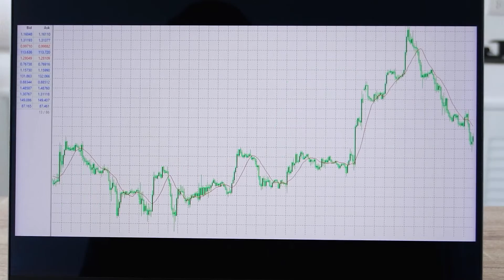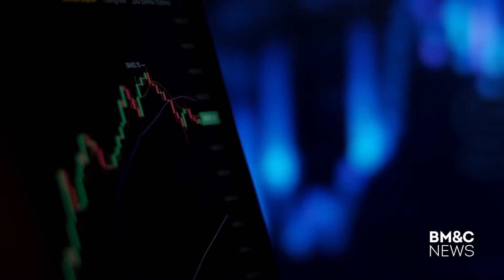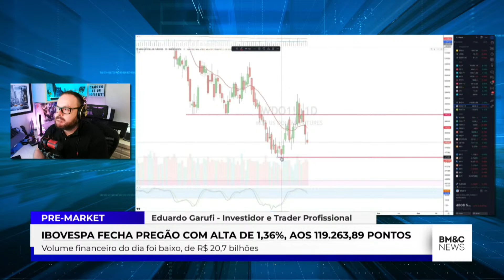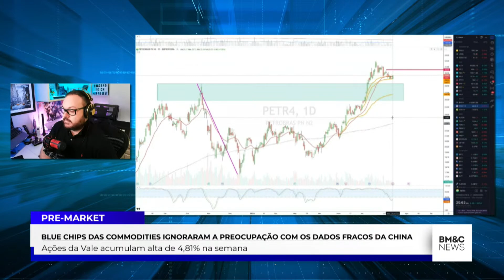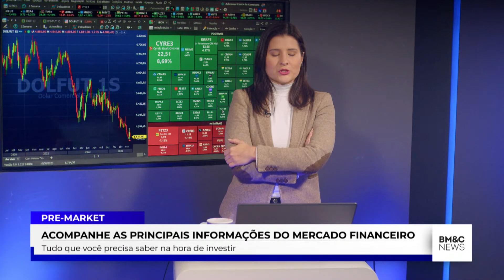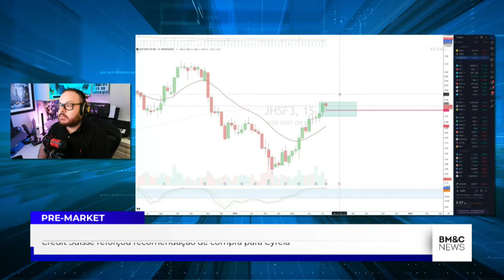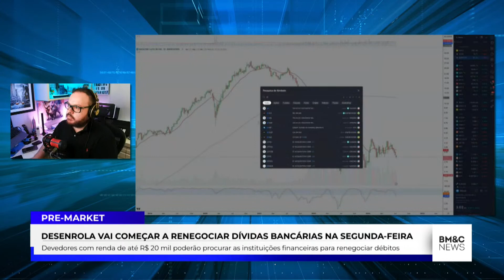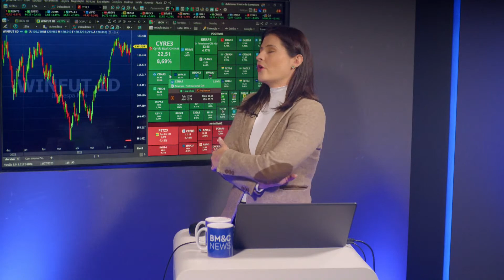JPMORGAN SUPERA EXPECTATIVAS, JUROS MAIS ALTOS E CENÁRIO DAS COMMODITIES | PRE-ARKET 14/07